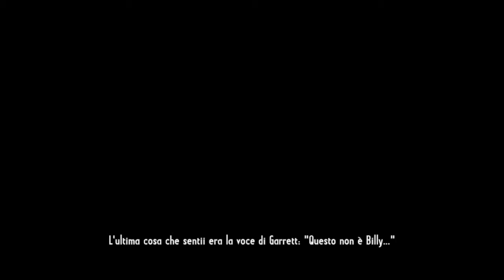Call Of Juarez Gunslinger - Gameplay ITA - La Serie #1